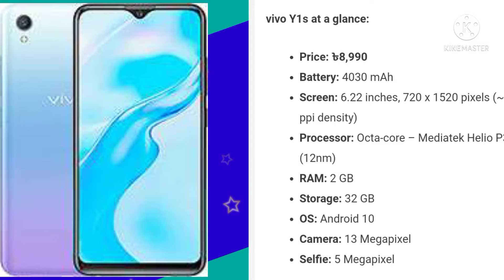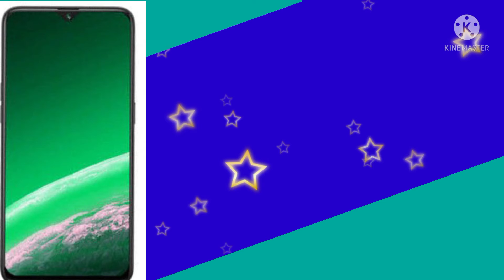top 5 best smartphone under 5k-9k | c25s | oppo vivo realme samsung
mobile unboxing, best mobile phone price in bangladesh,oppo mobile review, tecno mobile review, vivo mobile features